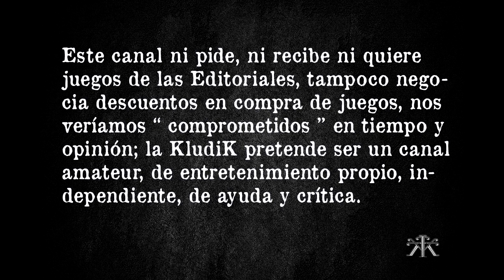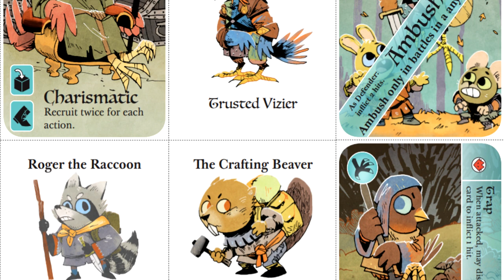Los Euros Duros 2018 - KludiK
Y acabamos la semana con los euros duros que van salir a lo largo del 2018, ya sea en formato venta o KS: